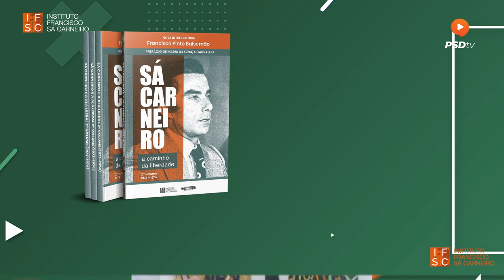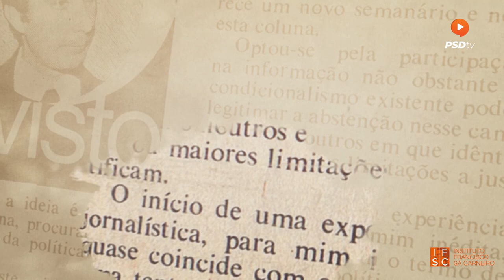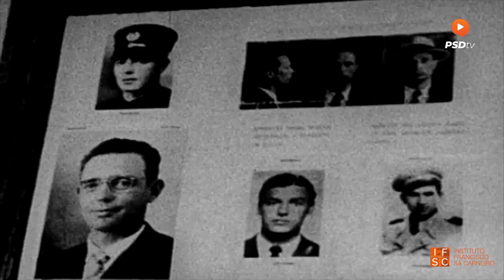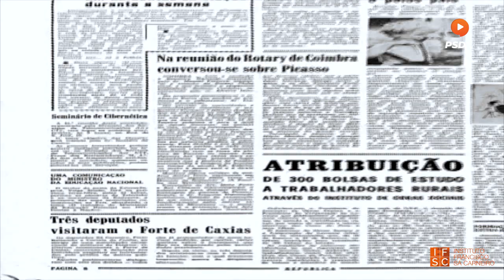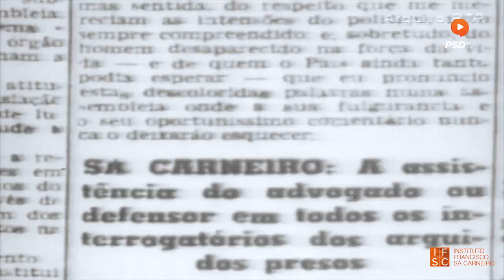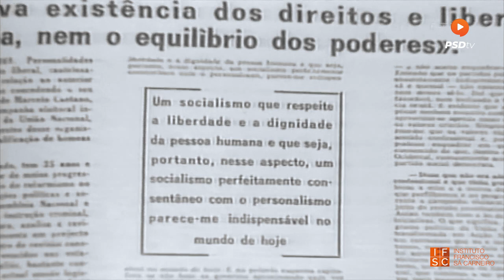Sessão de lançamento do II vol. dos textos do Sá Carneiro (1973 ao 25 de Abril)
Sessão de lançamento do II vol. dos textos do Sá Carneiro (1973 ao 25 de Abril). Com as participações de:

- Graça Carvalho, Presidente do Instituto Francisco Sá Carneiro;
- Zita Seabra, Editora do livro;
- Sá Carneiro a caminho da liberdade por Francisco Pinto Balsemão (destaque)
- Documentário Ala Liberal